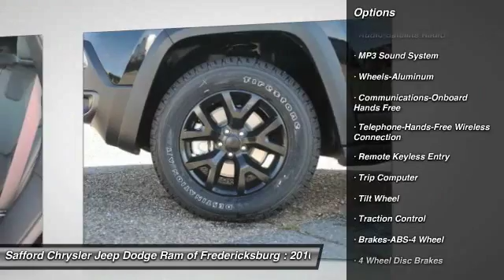2016 Jeep Cherokee Fredericksburg VA GW179001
2016 Jeep Cherokee Trailhawk

-Popular Color- This 2016 Jeep Cherokee Trailhawk is Brilliant Black Crystal Pearlcoat which is a very popular and great looking color combination.  This Trailhawk comes with great features including: Leather Seats, Satellite Radio, 4-Wheel Drive, Keyless Entry, and Tire Pressure Monitors . Buy with confidence knowing Safford Automotive has been exceeding customer expectations for many years and will always provide customers with a great value!